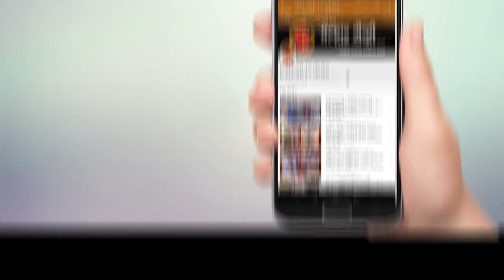जिल्हापरीषद हातातून गेली तर शेकाप नेत्यांना डबे घेऊन कामावर जावे लागेल - आमदार महेंद्र दळवी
विकास कामांना विरोध करायाच आणि तेच काम पुर्ण झाल्यावर मात्र त्याचे श्रेय लाटायचे ही शेतकरी कमागार पक्षाची काम करण्याची पद्धत आहे. शेकापला जनतेनी अनेकदा संधी दिली पण त्यांनी विकास केला नाही. त्यामुळे लोकांनी मला निवडून दिले. आता मी मंजूर करून आणलेल्या कामांचेही श्रेय घेण्याचा प्रयत्न शेकापने सुरु केला आहे. जिल्हा परिषदेवर यांची सत्ता आहे. किती रस्ते शेकापने केले असा सवालही त्यांनी यावेळी केला. टीका करताना वयाचे भान राखण्याचे सल्लाही त्यांनी शेकापच्या नवोदीत नेत्यांना दिला. तसेच जिल्हापरीषदही हातातून गेली तर शेकाप नेत्यांना डबे घेऊन कामावर जावे लागेल अशी टिप्पणी त्यांनी केली.